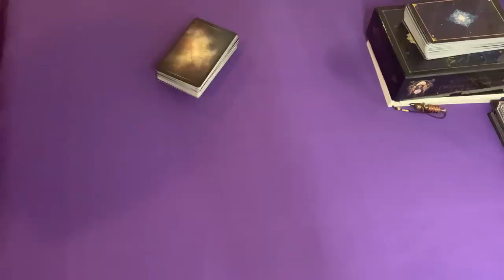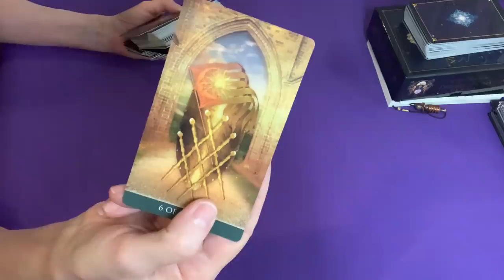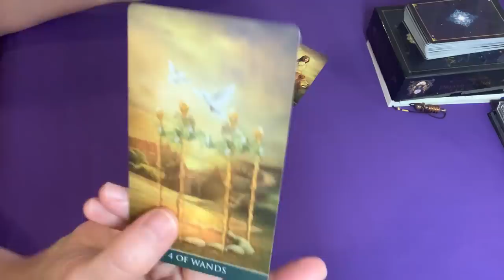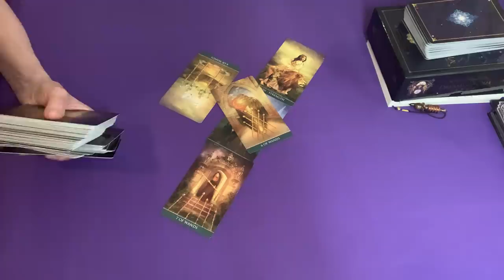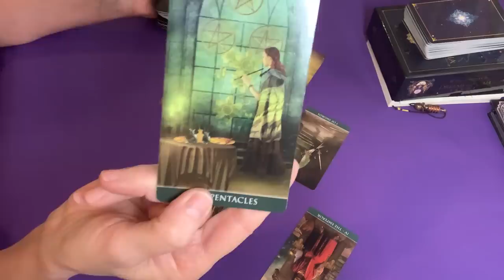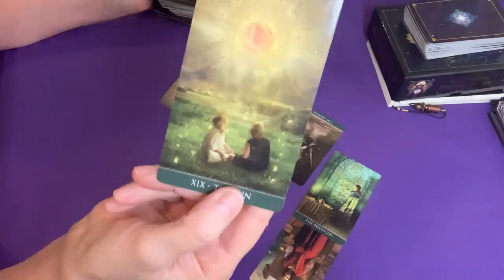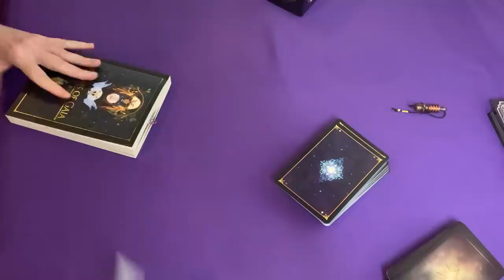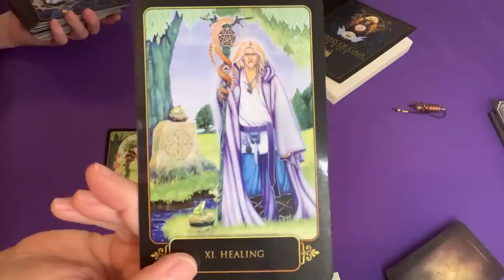Markle’s Brazen meeting / Intentions with King Charles.